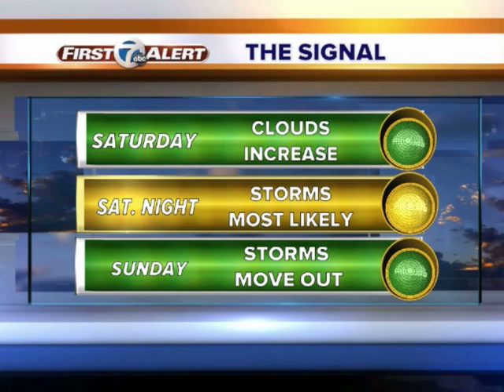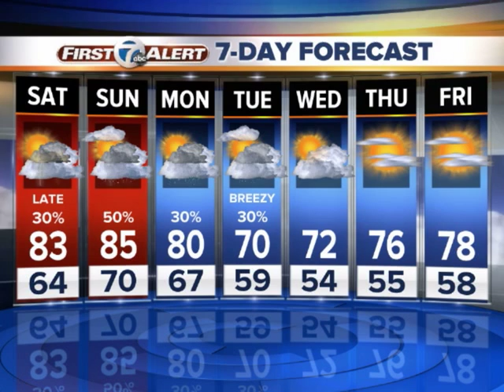Warmer, more humid and the chance for rain